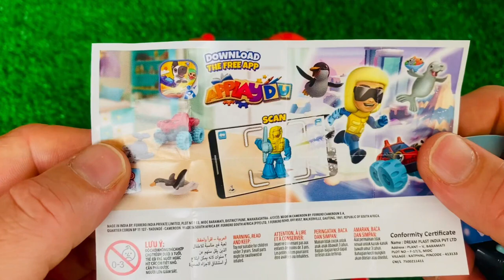Oddly Satisfying l Rainbow Lollipops Candy Stars FROM Mixing Color Fruits, Eggs Toys Sounds ASMR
Oddly Satisfying l Rainbow Lollipops Candy Stars FROM Mixing Color Fruits, Eggs Toys Sounds ASMR, Surprise Egg, Candy, Toy Box, Chocolate,